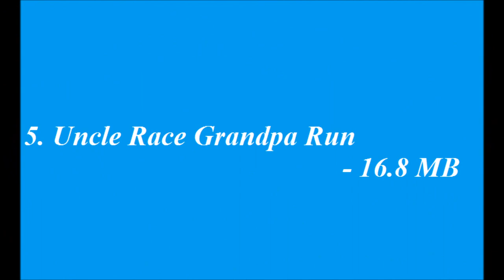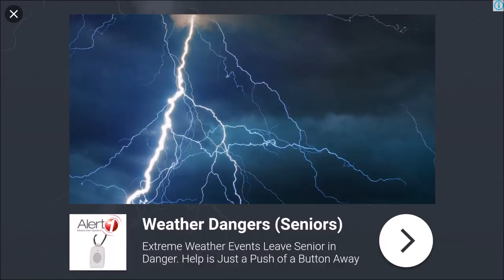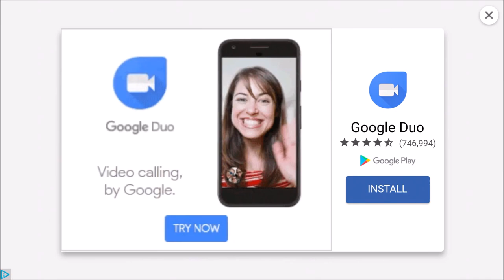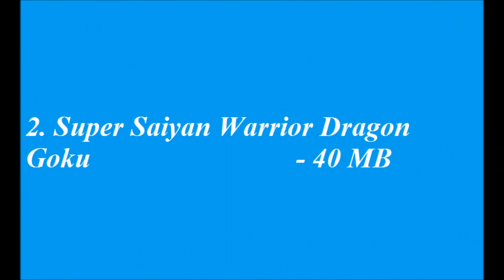Top 10 free Android games under 50MB - released date 14 September 2017 HD 1080P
1 Frontline Critical Strike: New FPS Shoot War
2 Super Saiyan Warrior Dragon Goku
3 Racing MotoCross HD
4 The Precious Statue Rescue Game 217
5 Uncle Race Grandpa Run
6 Beastboy Run Adventure World
7 Farkle - Dice Game
8 Tricky Bike Stunt Race :Top Motorbike Stunt Games
9 Smart Car park - Driving Challenge
10 Mysteries of Ocean Slot